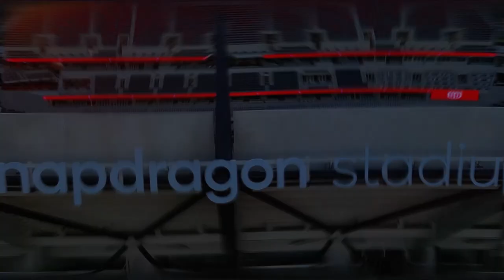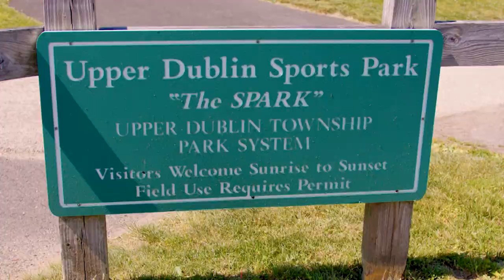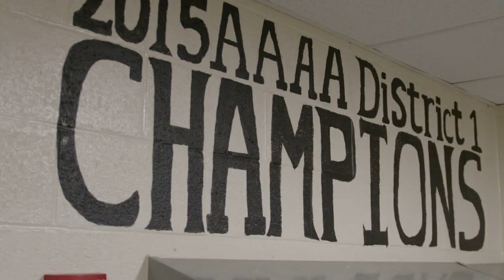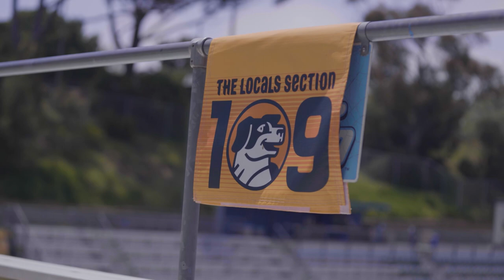Home Soil: Ep. 2 | Michael Sowers